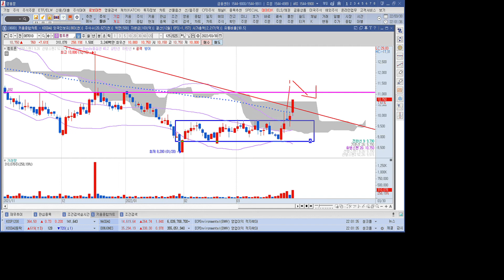치매 관련주 펩트론 1분 분석